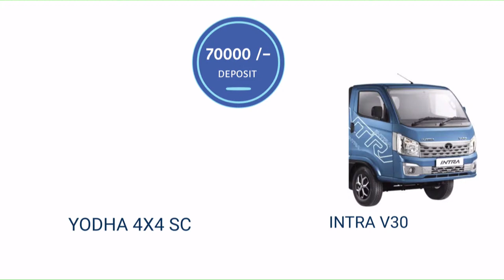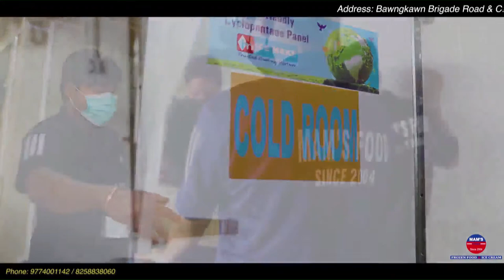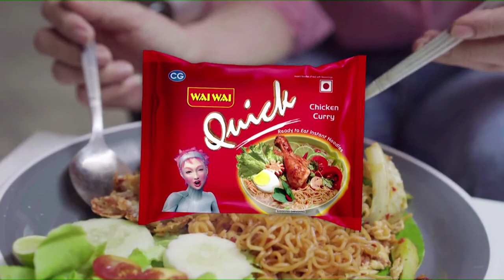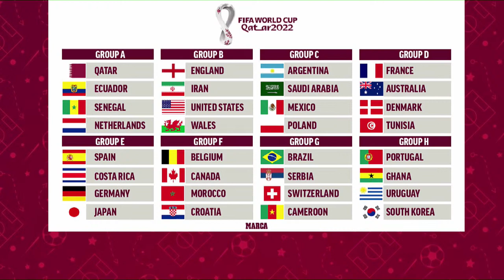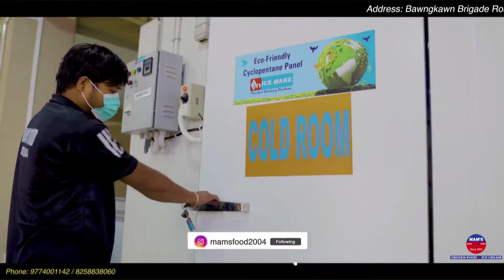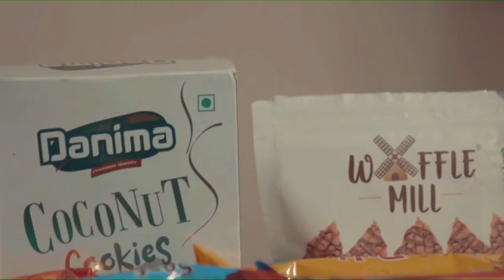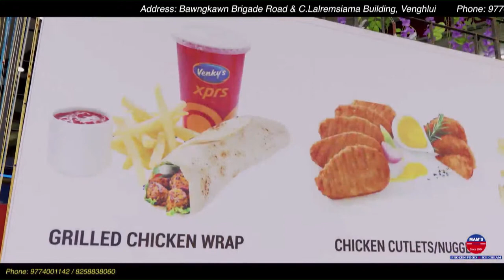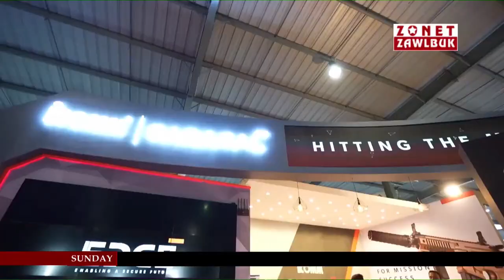WORLD CUP XTRA | LIVE